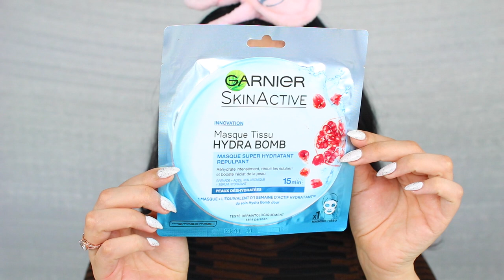TIPS VOOR EEN DROGE HUID | Makeup Tutorial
Vandaag ga ik het hebben over skincare en makeup voor de droge huid! Dit is een EXTRA video deze week in samenwerking met Etos. Enjoy :)

Producten die ik heb gebruikt:

Scrub: ESSENCE INTO THE SNOW GLOW SUGAR FACE SCRUB
Masker: Garnier Skincare SkinActive Hydra Bomb Pomegranate Tissue Mask
Dagcreme: Clinique Dramaticaly Diferent Hydraterende Jelly

Primer: ESSENCE FRESH & FIT AWAKE PRIMER
Foundation: L'Oreal Paris Infallible 24hr Freshwear Liquid Foundation - 035 Miel Honey
Concealer: Maybelline Fit Me Concealer - 20
Oogschaduw: x
Eyeliner: x
Oogpotlood: x
Mascara: x
Nepwimpers: x
Contour: Etos Contour Powder - Light/Medium
Bronzer: Etos Sunkissed Bronzing Powder
Blush: Catrice Light And Shadow Contouring Blush - 010
Highlighter: Catrice - *Glitter Storm* - Jelly Highlighter - C01: Flashlight
Poeder: Revolution Lace Loose Powder
Lippotlood: x
Lipstick: Essence This Is Me! Nude Lipstick 04  - Retro Macaron
Lipgloss: x
Setting Spray: x

SARAH10p

SARAH (korting is niet geldig op SALE producten)